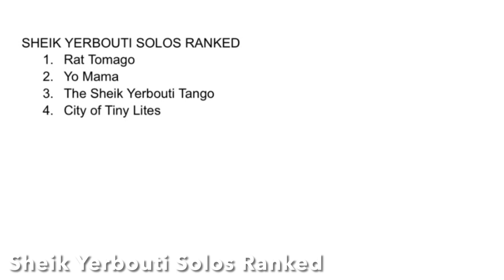ZAPPA SOLOS RANKED #29: Sheik Yerbouti and the Funky Nothingness Connection